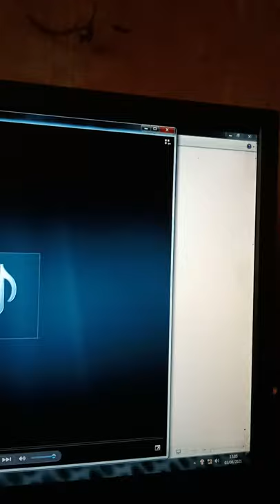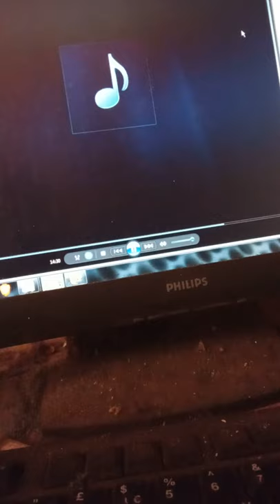hard boiled eggs and nuts, HUMMMF! Laurel & Hardy County Hospital, the Kentucky KXWTF radio mix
stars in our eyes timeless forever.